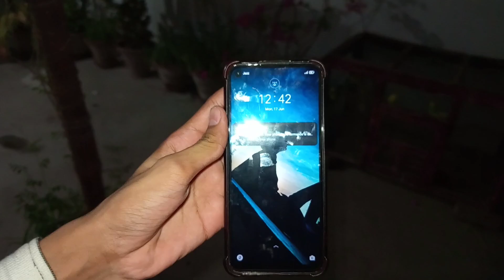Chand Raat Ko khoob Ser karvai bakaron ko 😍